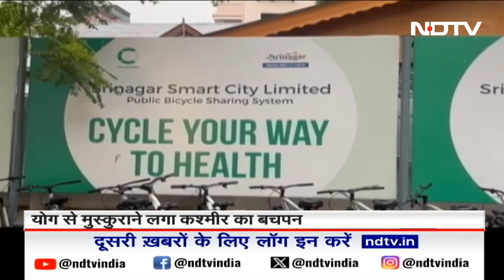International Yoga Day: कैसे योग से Kashmir को विकास की मुख्य धारा से जोड़ा गया है? Khabar Pakki Hai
International Yoga Day: जम्मू और कश्मीर ने पिछले कुछ दिनों में बहुत सारे बदलाव देखे हैं। लेकिन उस बदलाव को नई रफ्तार योग क्रांति से मिली है। प्रधानमंत्री नरेंद्र मोदी स्वयं अंतर्राष्ट्रीय योग दिवस के मौके पर श्रीनगर में थे जहां डल झील के किनारे उन्होंने बच्चों के साथ योग किया। उस योग से जहां नए कश्मीर के योगदान को रेखांकित किया गया, वही कई भ्रांतियां भी मिट गईं कि घाटी में बदलाव नहीं हो सकता। आज आलम ये है कि जम्मू कश्मीर में योग को लेकर ही जितना जोश दिखा, वो काबिले तारीफ है।